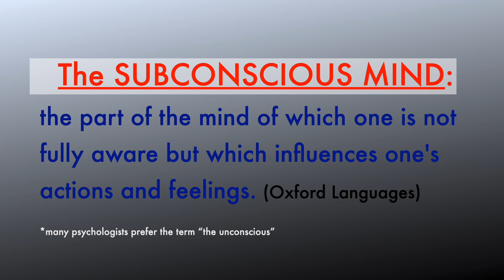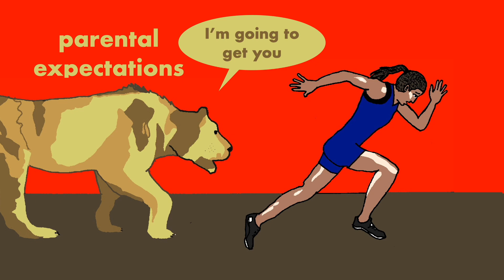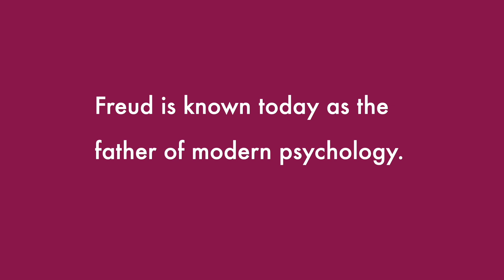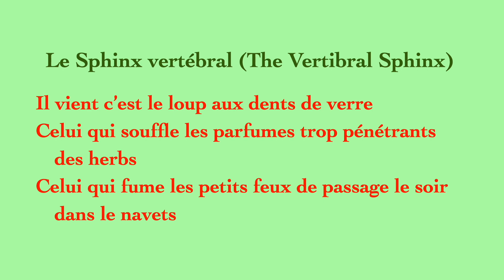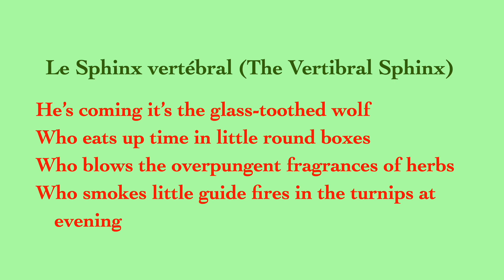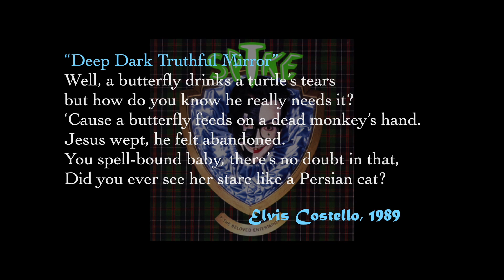What is surrealism? (Modernism 3)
Surrealism is an early form of modernism that depicted not reality but our subconscious thoughts and feelings. Artists began trying to create art that was irrational and dreamlike. They called themselves surrealists. The prefix sur- means beyond, so surrealists were trying to depict things that were beyond reality.

This is video 3 in my series on modernism.

Featured in this video are René Magritte, Giorgio di Chirico, Salvador Dali, Max Ernst, and André Breton. Also included are song lyrics by The Beatles and Elvis Costello.